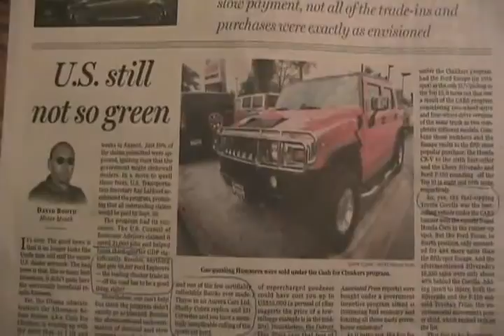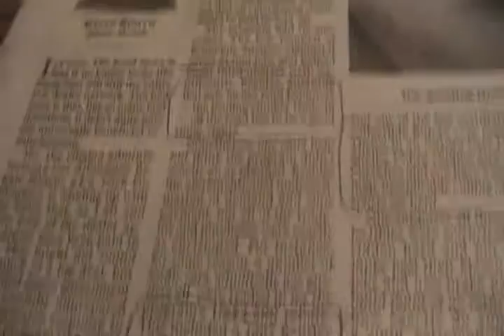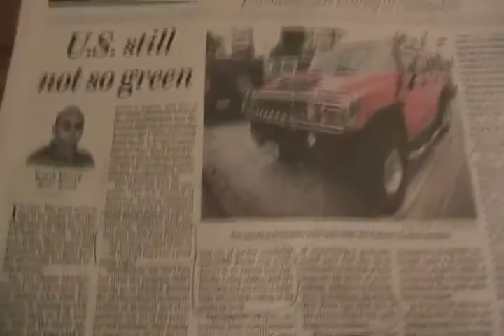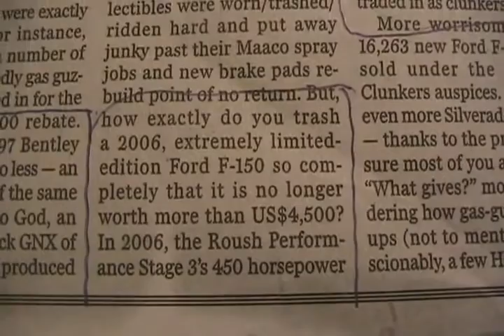#1163 Update, and cash for clunkers program USA [Davidsfarm]